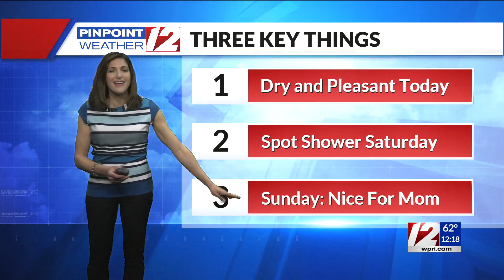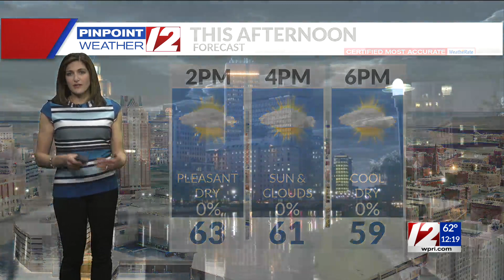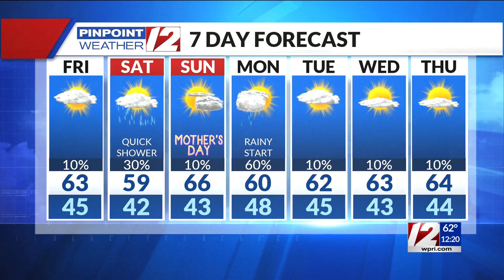Pinpoint Weather 12 Forecast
12 News Meteorologist Michelle Muscatello has the noon weather for Friday, May 7, 2021